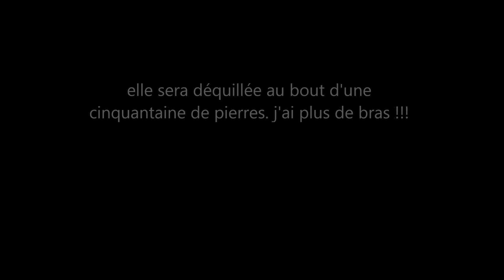chasse aux palombes